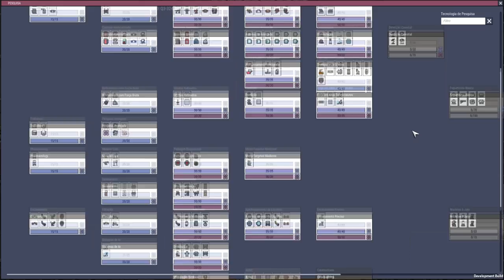Acertando detalhes e iniciando a construção da "Tuboviária" xD. - QoL Mk3-EP13 Oxygen not Included.